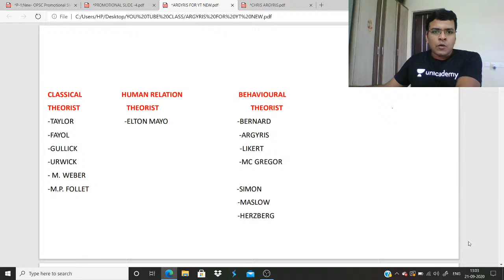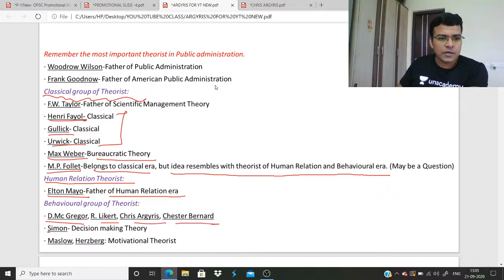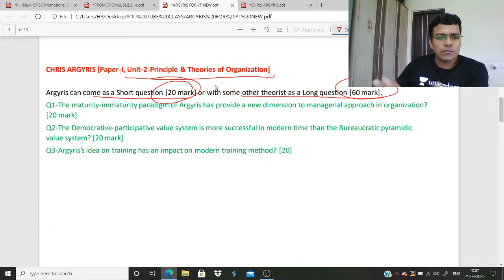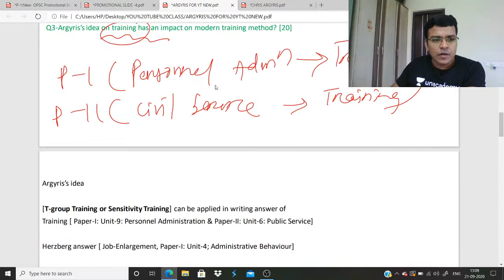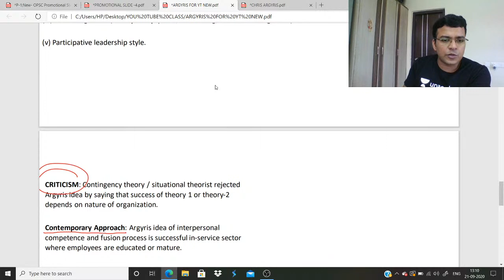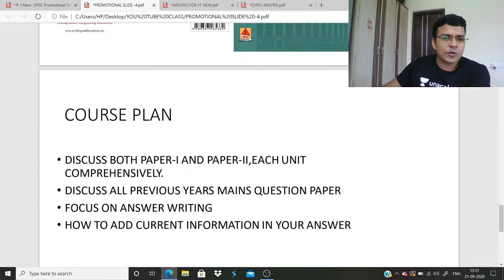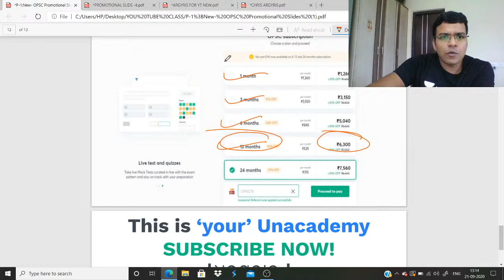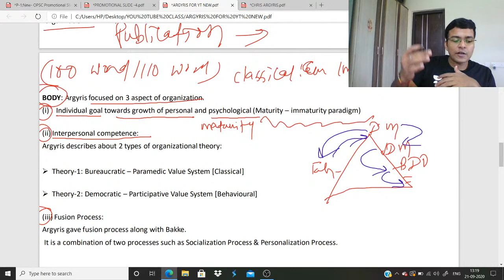Chris Argyris | Deepak Kumar Swain | OPSC 2020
"""In this session, Deepak Sir will discuss Chris Argyris. This class will be useful for candidates preparing for Odisha Civil Services. This class will be conducted in English and the note will be provided in English.

He has 8+ years of teaching experience in Civil service. | He has written a book for OCS mains on Public Administration | Associated with Yesha Institute for Civil service exams.

 Unacademy Subscription Benefits:
1. Learn from your favorite teacher
2. Dedicated DOUBT sessions
3. One Subscription, Unlimited Access
4. Real-time interaction with Teachers
5. You can ask doubts in the live class
6. Download the videos & watch offline